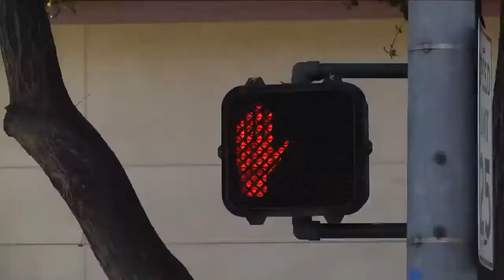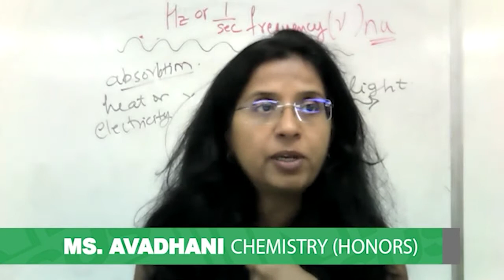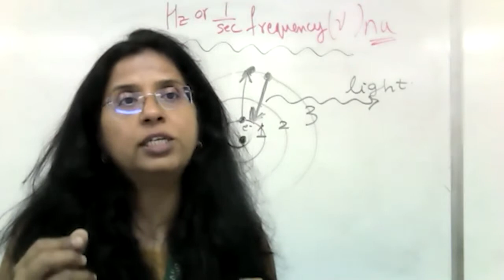Friday, September 25th, 2020 | InFocus News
Hey, if you didn't know, we just got a sweet new upgrade! Catch us on Channel 28 Bay Area Fridays 8am & 7pm, Mondays 4pm, and Tuesdays 7:30am & 5pm